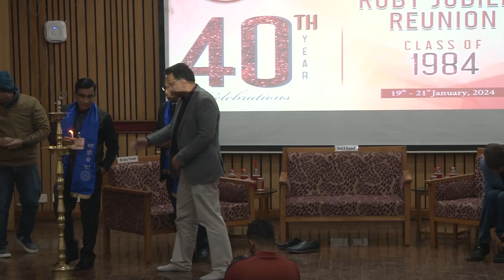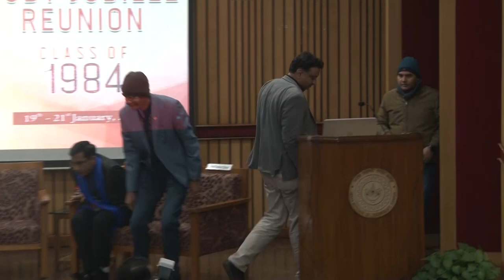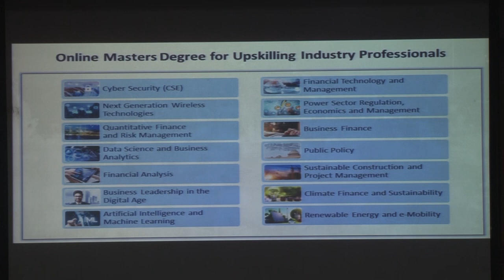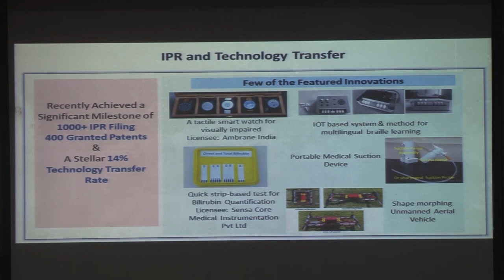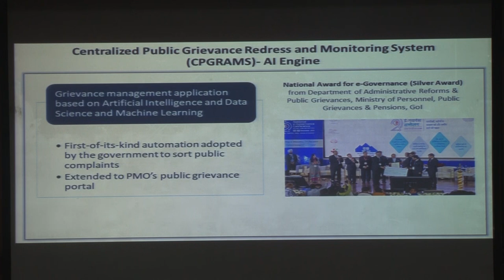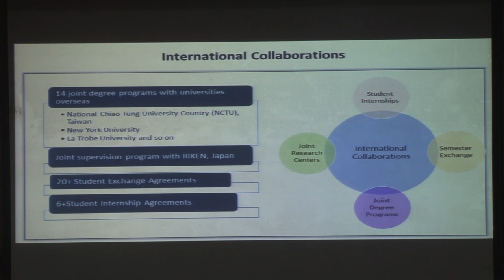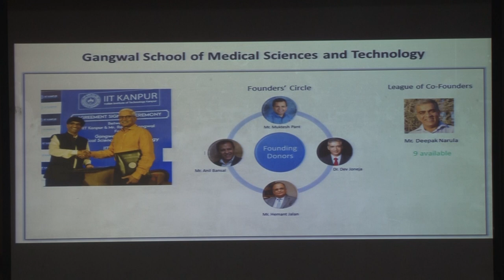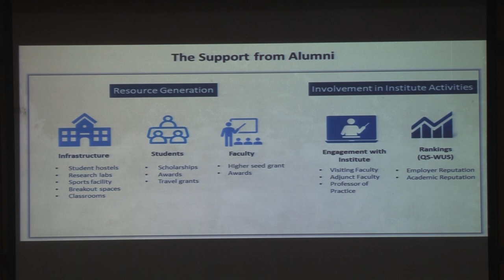Alumni Class of 84 20 01 2024 JAN 24 001 Director's Session